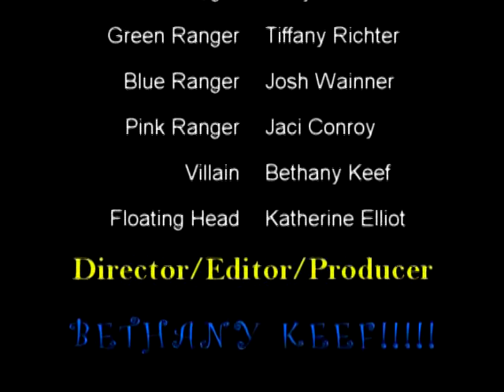Mighty Morphin' Power Rangers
Mighty Morphin' Power Rangers movie
First Baptist Church Universal City, TX
Vertical220 Student Ministries